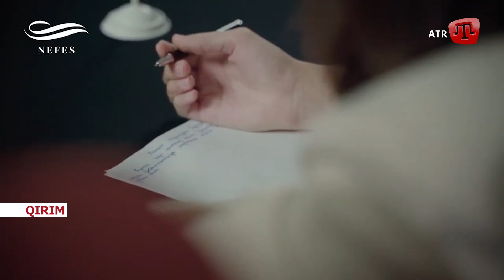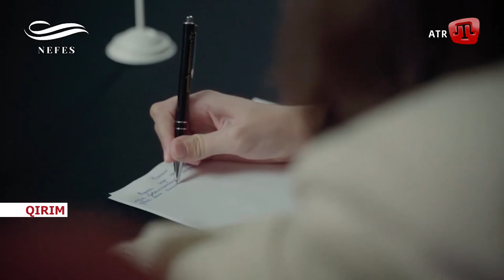ZAMAN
Довідково

Для зарахування коштів у національній валюті:
МФО 300001
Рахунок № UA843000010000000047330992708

Для зарахування коштів у USD:
SWIFT Code: CHASUS33
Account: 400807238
383 Madison Avenue, New York, NY 10179, USA

Для зарахування коштів у GBP:
SWIFT Code: BKENGB2L
Account: 40000982

Для зарахування коштів у EUR:
SWIFT Code: MARKDEFF
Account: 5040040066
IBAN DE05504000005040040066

Для зарахування коштів у CHF:
SWIFT Code: ZKBKCHZZ80A
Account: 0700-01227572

Для зарахування коштів у AUD:
SWIFT Code: RSBKAU2S
Account: 81753-2

Для зарахування коштів у CNY:
SWIFT Code:SCBLHKHH
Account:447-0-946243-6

Для зарахування коштів у CAD:
SWIFT Code: BOFMCAM2
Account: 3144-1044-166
100 King Street West, 24th Floor, Toronto, Ontario, M5X 1A1, Canada

Для зарахування коштів у JPY:
SWIFT Code:BOTK JP JT
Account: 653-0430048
1-2-3, Nihombashi HONGOKU-CHO, Chuo-ku, Tokyo 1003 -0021 Japan